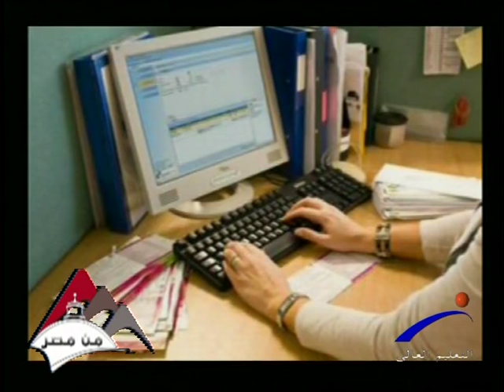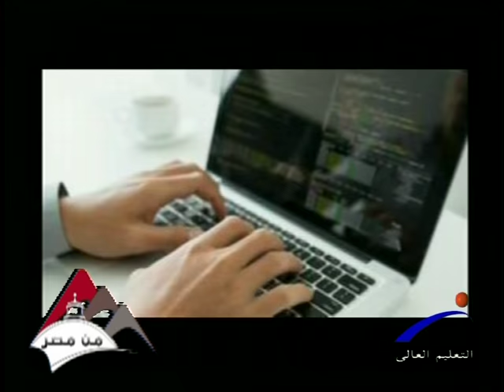برنامج من مصر حلقة بعنوان سوق العمل عبر الانترنت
سوق العمل عبر الانترنت
باستضافة كل من أ/اسلام عادل النوبي مدرس الحاسبات  ونظم المعلومات
و أ/أحمد فاروق الخبيرالتسويقي